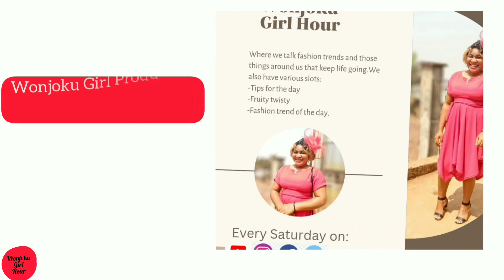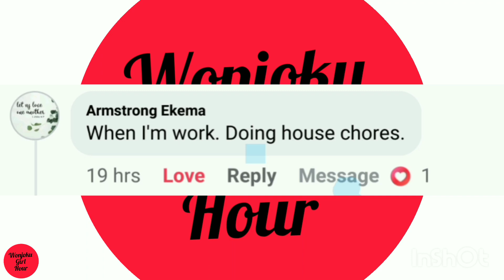Why We Need To Start Our Day With Some Music//Fruity Twisty//Fashion Trend Of The Day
Listening to lots of music not only brighten our day.But,improves our creativity and functioning of our brain.Join me on this episode let's talk more...